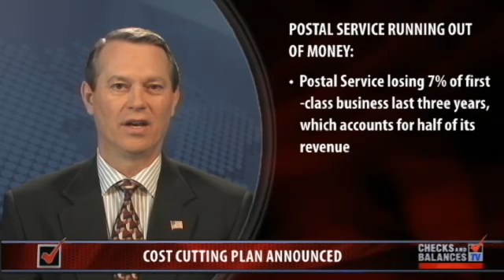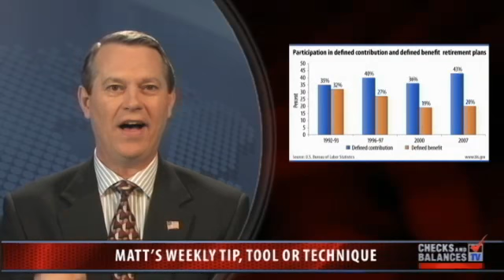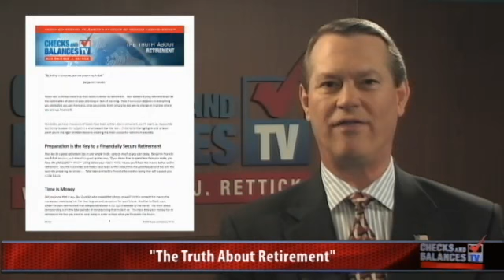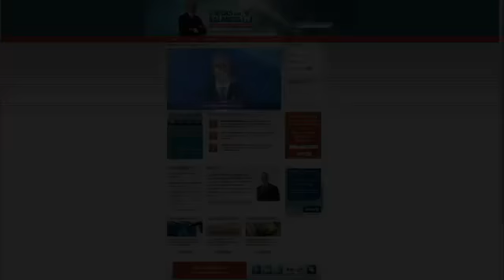How to Choose the Perfect Gift for Yourself this Holiday Season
The United States Postal Service is going through a very difficult time financially and could face bankruptcy next year without radical changes.  The Postal Service reported a net loss of $5.1 billion for Fiscal Year 2011, which did not include a payment of $5.5 billion owed to the federal government to prefund retiree health benefits. The Postal Service has delayed making this payment a few times this year because it simply does not have the money.  That will not change in 2012, when a record loss of $14.1 billion is expected.

American consumers and postal workers alike will be most affected by sweeping changes set to take place, starting early next year, as part of a cost reduction plan aimed at saving $20 billion by 2015. Consumers will see the price of stamps go up to 45 cents on January 22nd, and first-class mail delivery will also take longer due to severe budget cuts, with overnight delivery virtually eliminated.  More than 250 processing centers and 3,000 post offices could close across the country to save money, and as many as 220,000 jobs may be cut as well by 2015.

The United Stated Postal Service is in jeopardy of surviving, and the federal government has done little to help them stay afloat. Tune in to this week's CBTV show to learn how changes to the postal service may impact you. And, if you're the recipient of a pension, learn more about your payout options and how to give yourself financial security in retirement!